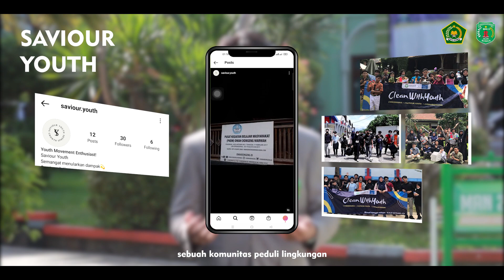Faiz Fairuz Zaki - Madrasah Student Leadership Award 2022 - MAN 2 Kudus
Seorang pemimpin harus memiliki sikap pantang menyerah dan harus berpegang teguh terhadap sumpahnya dalam menjalankan amanahnya. Sosok pemimpin yang hebat merupakan role model yang berkarakter, jujur, kompeten, bertanggung jawab, mudah bergaul, agamis, dan berorientasi ke depan serta menjadi uswatun khasanah dalam beribadah maupun bermasyarakat sehingga menginspirasi orang lain.

Menjadi pemimpin yang amanah, uswatun khasanah, dan menjadi role model bagi banyak pemuda merupakan impian saya, Faiz Fairuz Zaki siswa Boarding School Sains MAN 2 Kudus, sebagai bagian dari pemuda Indonesia terus bertekad dan berusaha mengembangkan diri sebagai pemimpin yang berkarakter dan berkompeten. Melalui forum Madrasah Student Leadership Award (MSLA), saya optimis dapat menjadi pemimpin yang ideal.

Pengalaman saya mengenai manajemen keorganisasian, personal branding, relasi sosial, keislaman, serta keindonesiaan, yang akan saya dapatkan di MSLA bukan untuk diri saya sendiri, namun saya akan bagikan ilmu dan pengalaman saya kedepannya dalam lingkup kecil seperti tim pengembang D’Asayoung dan dalam lingkup besar seperti para pemuda serta masyarakat umum.
Social Media MAN 2 Kudus